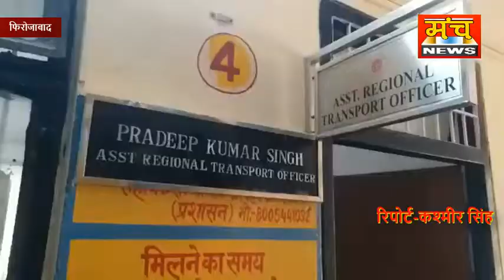नगर विधायक ने ARTO पर भ्रटाचार और दलाल का अड्डा स्थापित करने का लगाया आरोप